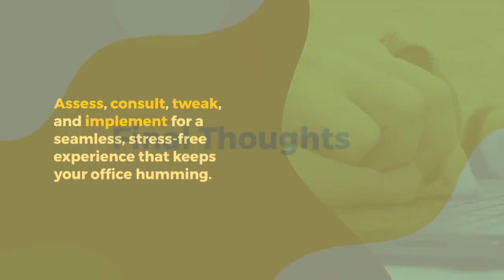Boost Your Business' Image and Productivity with Bumble Bee Cleaning Services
A clean and well-maintained office environment is crucial for maintaining a professional image, fostering productivity, and promoting the well-being of your employees. A cluttered, disorganized, or unsanitary workspace can lead to a decline in motivation, increased stress, and potential health issues, all of which can negatively impact your business and hinder growth.

In this blog post, we will explore the importance of regular office cleaning and discuss the comprehensive range of services provided by Bumble Bee Cleaning Services to address all aspects of office cleaning, ensuring a consistently clean and welcoming working environment.

We will also explore the benefits of investing in Bumble Bee Cleaning Services's professional office cleaning services, including increased productivity, improved employee well-being, and heightened brand image. Furthermore, we will provide guidance on creating a tailored office cleaning plan with Bumble Bee Cleaning Services to accommodate your specific business requirements, ensuring your complete satisfaction and a seamless, stress-free experience.

1. The Significance of Office Cleaning

Maintaining a clean office environment plays a pivotal role in the success of your business, impacting employee productivity, wellbeing, and satisfaction, as well as client and customer impressions. Key reasons to prioritize office cleaning include:

- Professional Image: A clean and organized office communicates professionalism, competence, and attention to detail, bolstering your business's reputation and attracting potential clients or customers.
- Enhanced Productivity: A tidy, clutter-free workspace fosters focus and efficiency, ultimately boosting employee productivity and optimizing your business operations.
- Health and Well-being: Regular office cleaning reduces the spread of germs, allergens, and pollutants, contributing to a healthier work environment that reduces employee sick days and supports overall wellbeing.
- Employee Satisfaction: A clean and pleasant working environment demonstrates your business's commitment to employee wellbeing and satisfaction, increasing motivation and fostering a sense of pride in the workplace.

Understanding the importance of office cleanliness highlights the need for reliable and professional office cleaning services like those provided by Bumble Bee Cleaning Services.

2. Office Cleaning Services Offered by Bumble Bee Cleaning Services

Bumble Bee Cleaning Services offers a comprehensive and customizable suite of office cleaning services designed to maintain a pristine and welcoming workspace:

- Surface Cleaning and Disinfection: Bumble Bee Cleaning Services's team meticulously cleans and sanitizes surfaces, including desks, workstations, and countertops, to remove dirt, bacteria, and viruses, ensuring a healthy working environment.
- Floor and Carpet Cleaning: Professional cleaning of floors and carpets, including vacuuming, mopping, and stain removal, to maintain an aesthetically appealing and well-kept office space.
- Window Cleaning: Bumble Bee Cleaning Services ensures your office windows are clean and streak-free, maximizing natural light to create a more inviting and stimulating environment for employees and clients.
- Restroom Sanitization: Thorough cleaning and disinfecting of office restrooms target areas prone to bacterial contamination, ensuring hygienic, odor-free facilities for employees and visitors.
- Waste Management: Regular removal and disposal of trash and recycling contribute to a tidy, organized workspace that supports productivity and a positive image.

These services can be tailored to your specific needs and preferences, ensuring a customized cleaning plan that reflects your unique office environment.

3. Benefits of Professional Office Cleaning by Bumble Bee Cleaning Services

Investing in Bumble Bee Cleaning Services's professional office cleaning services yields numerous advantages that contribute to a more successful and healthy work environment:

- Consistent Cleanliness: Regular, expert cleaning services by Bumble Bee Cleaning Services ensure a consistently clean and maintained office, reinforcing your business's professional image and boosting employee morale.
- Time and Resource Savings: Allowing Bumble Bee Cleaning Services to handle your office cleaning needs frees up valuable time and resources for your employees, allowing them to focus on their core job responsibilities.
- Customized Solutions: Bumble Bee Cleaning Services's commitment to creating tailored office cleaning plans guarantees a solution specifically designed to meet your business's unique needs, preferences, and scheduling requirements.
- Expertise and Quality: Bumble Bee Cleaning Services's experienced team utilizes proven techniques, high-quality equipment, and eco-friendly cleaning products to deliver exceptional results and ensure a healthy, productive workspace.